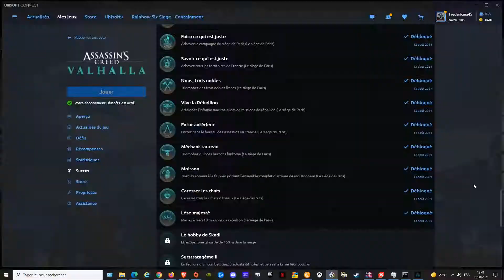OÙ TROUVER L'ARMURE DE MOISSONNEUR + FAUX - TROPHÉE MOISSON ASSASSIN'S CREED VALHALLA SIÈGE DE PARIS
MOISSON : Tuez un ennemi à la faux en portant l'ensemble complet d'armure de moissoneur (Le siège de Paris) - TROPHÉE / SUCCÈS
ASSASSIN'S CREED VALHALLA DLC  LE SIÈGE DE PARIS